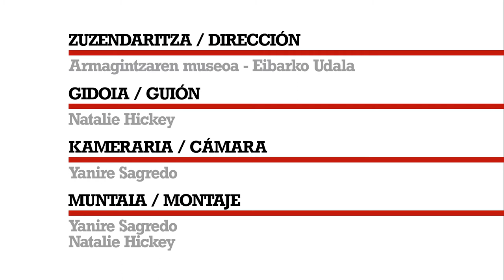ALFAn lanean Enrique Treviño